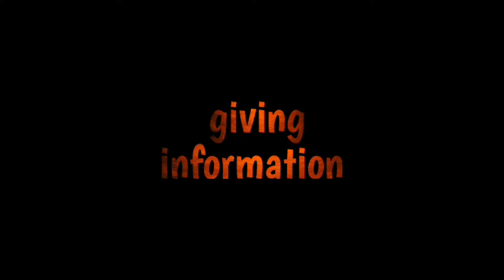हा साप आधी टाळू चाटतो मग चावा घेतो 😱😰🫣 पूर्ण व्हिडीओ नक्की बघा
हा साप आधी टाळू चाटतो मग त्यात विष सोडतो😱😰🫣 व्हिडीओ पूर्ण नक्की बघा

  I am Prathamesh Koli. It’s my hobby to catch snake and rescue them in wild life area and aware people about wrong  myths. I am professional expert in it and catching snake since 2016.